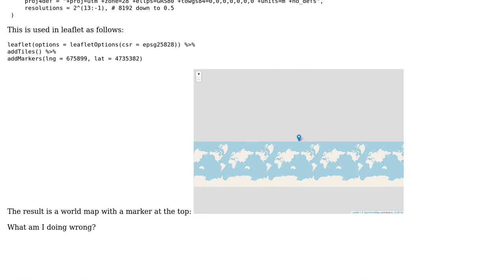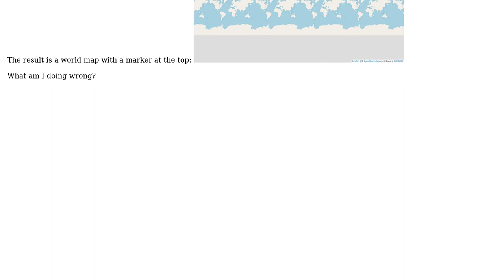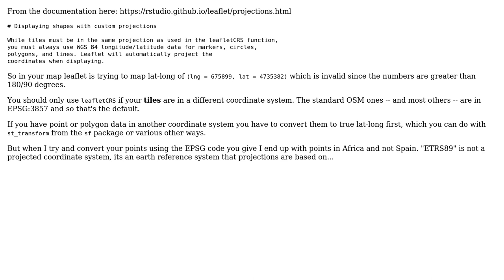GIS: R leaflet plot with ETRS89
With thanks & praise to God, and with thanks to the many people who have made this project possible! | Content (except music & images) licensed under CC BY-SA | Music | Images & others | With thanks to user Spacedman user PolyGeo user ElToro1966 and the Stack Exchange Network Trademarks are property of their respective owners. You are responsible for your own actions.